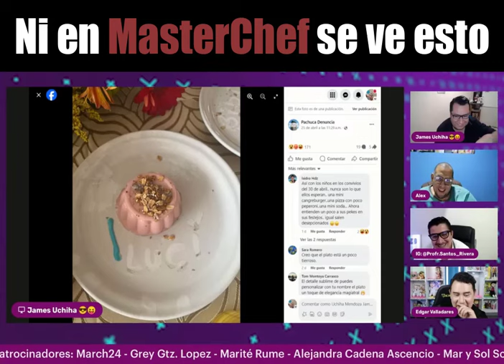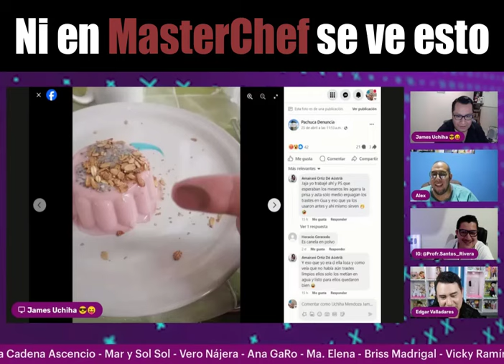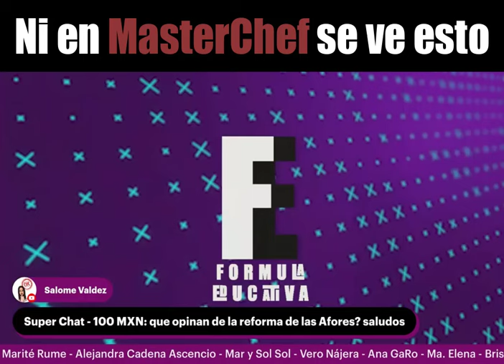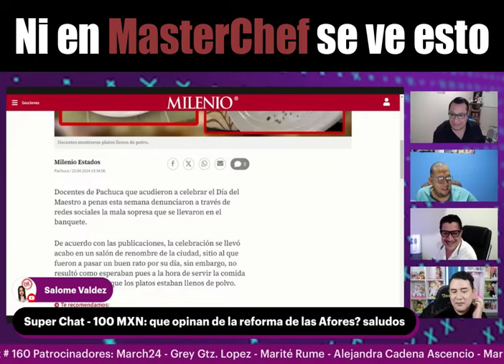Ni en MasterChef se ve esto